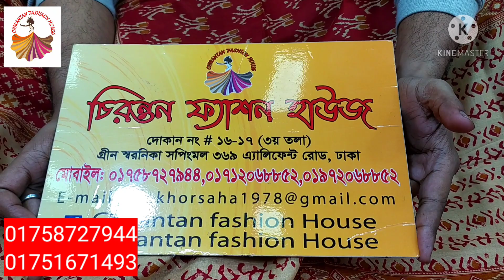জয়পুরি কটন থ্রী-পিছ পাইকারি দামে।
ঠিকানাঃগ্রীন স্মরণিকা শপিং মল।
তৃতীয় তলা, দোকান নং -16, 17 এলিফ্যান্টরোড ঢাকা।